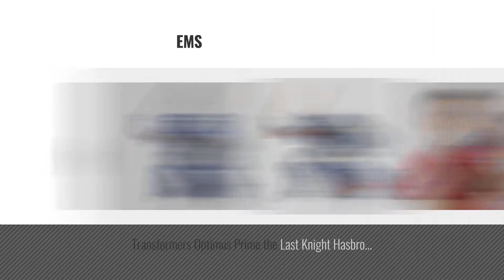Top 10 Optimus Prime Knight [2018]: Transformers: The Last Knight -- Knight Armor Turbo Changer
- New! 2019 Black Friday / Cyber Monday Flying Toys Deals and Updates.

Black Friday / Cyber Monday Transformers The Last Knight Armour Turbo Changer Optimus Prime by Transformers

Black Friday / Cyber Monday Transformers The Last Knight Premier Edition Voyager Class Optimus Prime by Transformers

Black Friday / Cyber Monday Transformers The Last Knight Premier Edition Leader Class Optimus Prime by Transformers

Black Friday / Cyber Monday Transformers Optimus Prime The Last Knight Hasbro Movie Sword with Awesome Battle Sound by Transformers

Black Friday / Cyber Monday Hasbro Transformers The Last Knight Legion Class Optimus Prime by Hasbro

Black Friday / Cyber Monday Transformers: The Last Knight Optimus Prime Voice Changer Helmet by Transformers

Black Friday / Cyber Monday Transformers TLK - 15 Calibur Optimus Prime Limited Edition by Takara Tomy